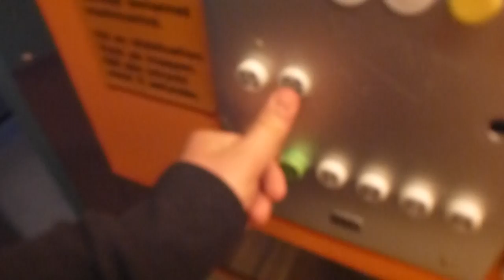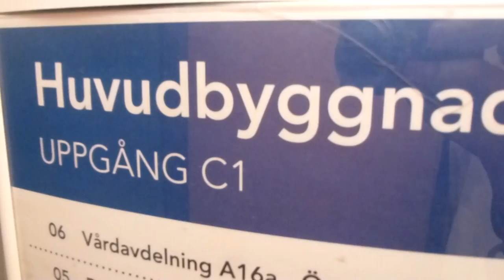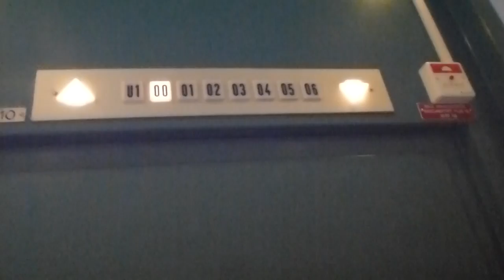Another old KONE Traction elevator @ Karolinska University Hospital in Solna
Brand: KONE Hissar AB
Type: Traction
Controller: Original Relay-System
Capacity: 475Kg, 6 Pers.
Floors: U1, 00, 01-06
Build no. 5741, Set C1, Elevator 10
Location: Karolinska University Hospital in Solna, Building A1, Stockholm SWEDEN